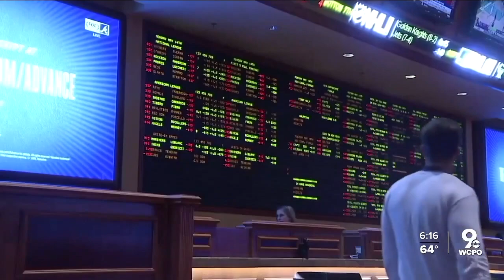Ohio expects to issue 3,000 sports betting licenses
The Ohio Casino Control Commission has ended speculation about an early start to sports betting in Ohio by announcing the launch will happen “close to January 1, 2023,” the deadline imposed by lawmakers in December.